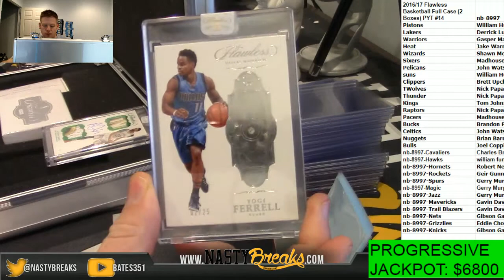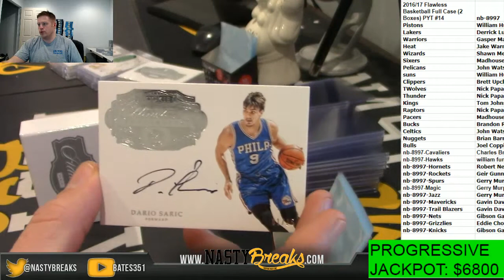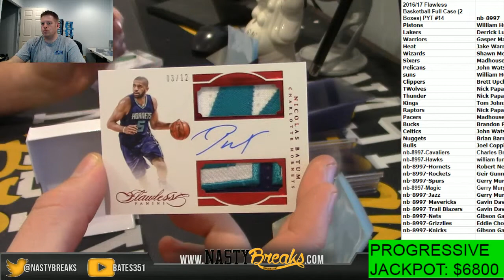12 29 17 2016 17 Flawless Basketball Full Case 2 Boxes PYT #14